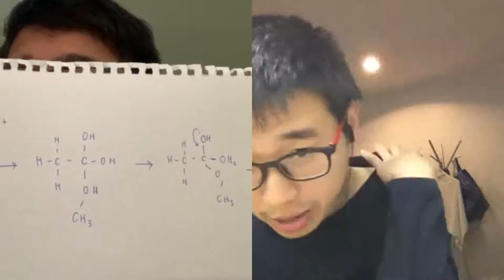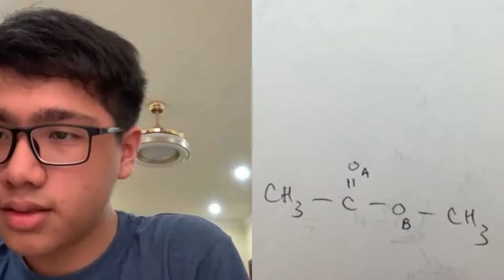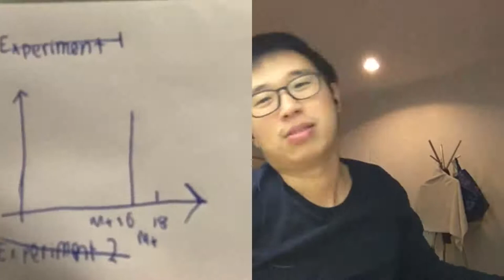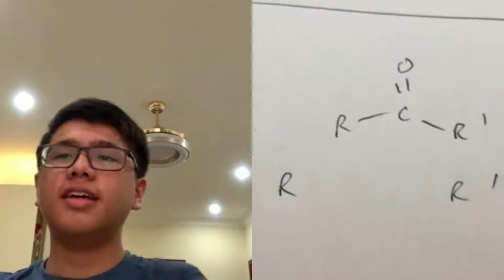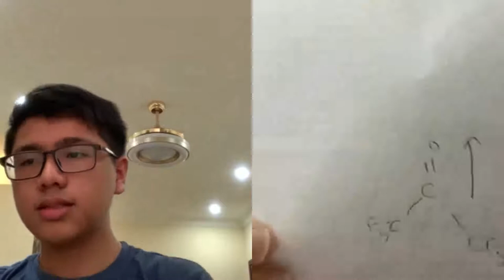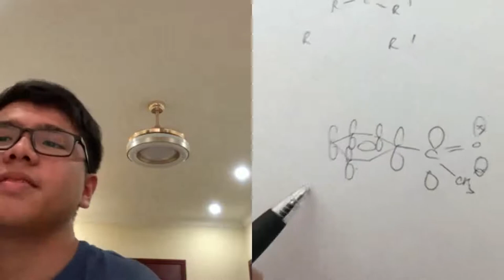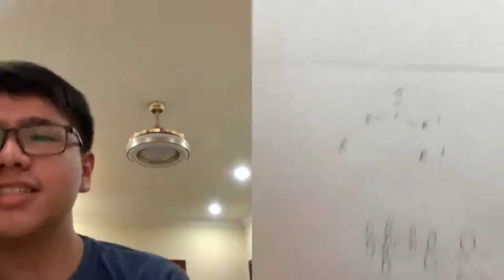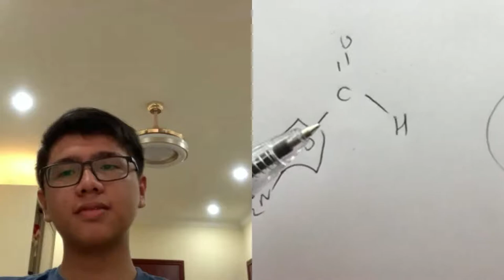13.9.19 - Aaron - Oxford chem session 2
Contact Dr Onn at (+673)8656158 for further inquiries and / or private tutoring. Hourly rate is $50 for IGCSE/O/A/IB chem and math tutoring.

You/anyone doing A/IB or IGCSE/GCSE/O level chemistry else can track what you/others want to find through the link within the linktr.

Dr Onn